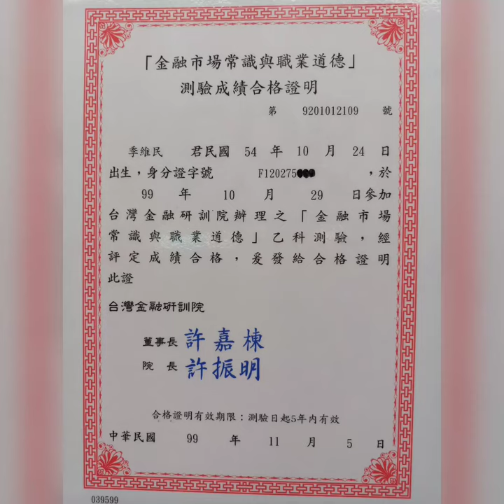【賀成交 租5萬】 【店面】樹林區 中山路一段【1+2樓/2樓】【open】您有房屋想要賣嗎？【歡迎委託】 0921-160-849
☆☆【賀成交 租5萬】 【店面】新北市 樹林區 中山路一段【1+2樓/2樓】【open】

1.【權狀35.33坪】
2.【1+2樓/2樓】 【地坪23.55坪】
3.【open】
4.【透天店面】
5.【58年完工】
6.【商業區】
7.【管理費0/月】
8.【沒有車位】
9.  樹林國小   育林國中
0.  長壽公園   博愛街市場
1.  樹林火車站

☆【歡迎委託】【賣房屋 】【出租房屋】【樹林 山佳 迴龍】【板橋】【新莊】【土城】三峽 鶯歌 龜山 泰山。

  【 line 連結】

  【 Instagram 房地產 連結】

  【 Thread 房地產 連結】

  【 Pixnet 房地產 連結】

  【 Messenger 房地產 連結】

  84年 不動產證照
109年 不動產證照
101年 證券商 高級務員證照
100年 證券商 業務員證照
100年 股務人員證照
  99年 金融市場證照

immovables【不動產】
Landlord【房東】
hight-rise block
Larg building
Huge building
Mansion【大廈】【豪宅】
flat【公寓】

樹林區電梯
樹林區華廈
出租房屋
房屋租賃
房地產
不動產
地價稅
建築線
土地增值稅
重購退稅
履約保證
建經公司
代書
地政士
貸款
利息
建築經理公司
銀行利率
建築師
建築物
住宅
厝
農地
建地
工業用地
線上賞屋

樹林區房仲
樹林區仲介
仲介
樹林區房地產
樹林房地產
樹林區不動產
樹林不動產
樹林區房屋
樹林房屋
樹林區土地
樹林土地

樹林賣房
樹林區賣房
樹林賣屋
樹林區賣屋
樹林賣房屋

樹林買房
樹林區買房
樹林買屋
樹林區買屋
樹林買房屋